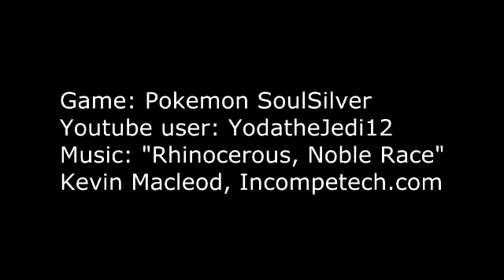Pokemon Soulsilver! Vs Lance!!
Pokemon Soulsilver against the champion!